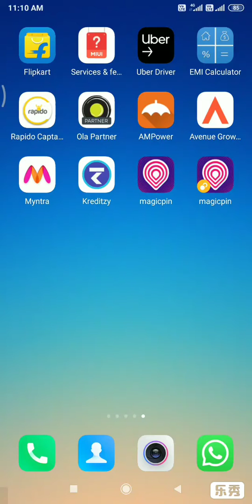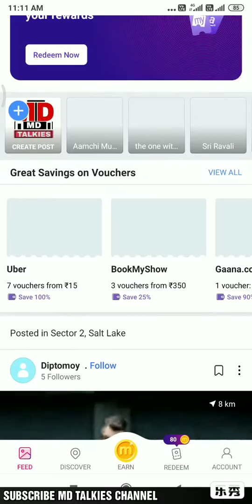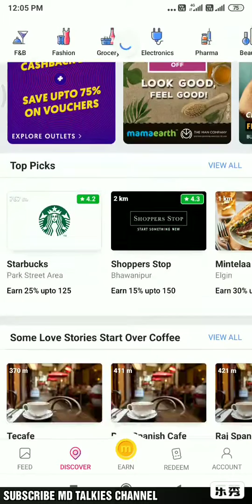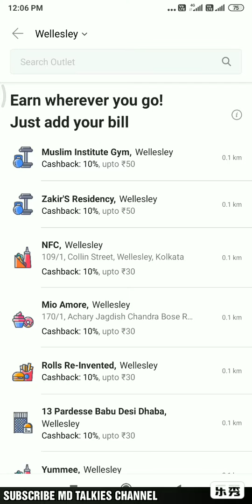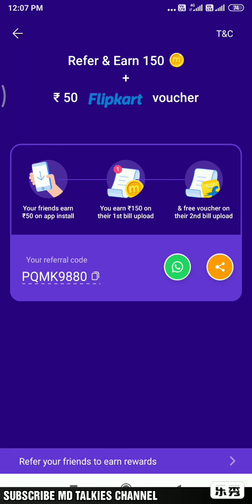GET BACK YOUR SHOPPING AMOUNT THROUGH MAGICPIN